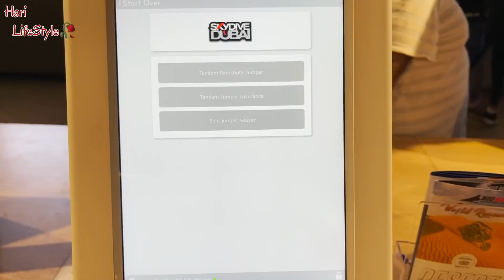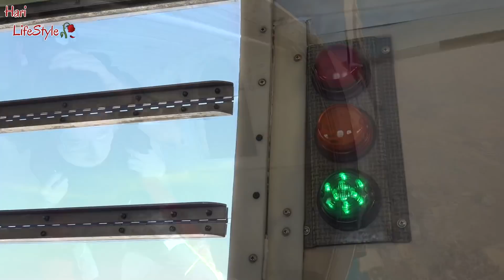اخطر تجربة في حياتي 🙀 قفزت من الطيارة في دبي 🪂🤯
مرحبا انا هاجر مغربية مقيمة في كوريا الجنوبية 🤗 أصور فيديوهات متنوعة عن حياتي هنا 🙈

حساب الدعم ♡